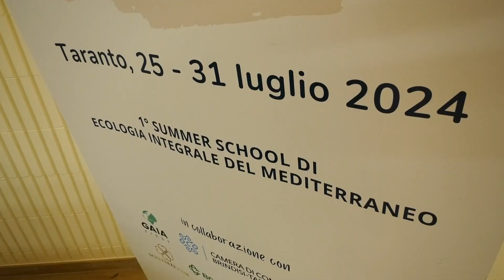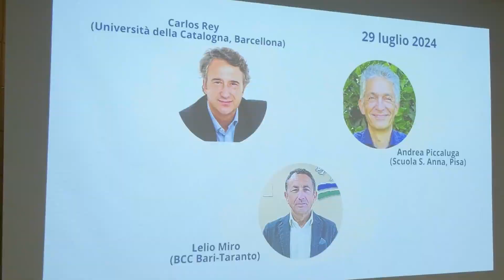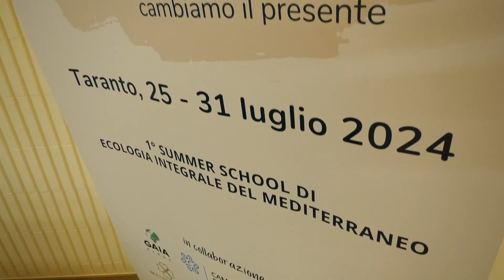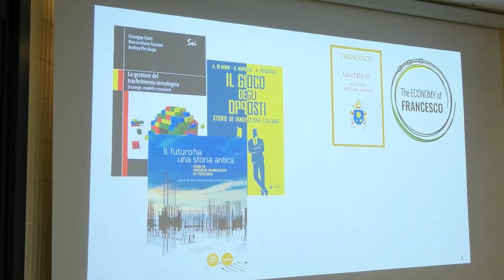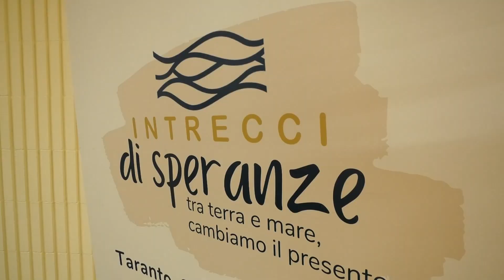Prima Summer School di ecologia integrale del Mediterraneo alla Camera di Commercio di Brindisi Tara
Prima Summer School di ecologia integrale del Mediterraneo che si svolgerà a Taranto dal 25 al 31 luglio 2024 dal titolo: “Intrecci di speranze. Tra terra e mare cambiamento il presente.”Per una massima diffusione e brevi interviste ai relatori e ad alcuni studenti, chiediamo la presenza dei giornalisti e di eventuali operatori video. L’evento inaugurale si terrà presso la sala del Castello Aragonese la sera del 25 luglio alle 18.00.Nei giorni successivi, la Summer School vedrà il coinvolgimento di circa 15 docenti, di altissimo profilo, di diverse università del Mediterraneo (Parigi, Nizza, Barcellona, Pisa, Milano, Roma, Loppiano, Al-Alzhar…) con la partecipazione di 30 giovani, tutti molto motivati, provenienti da: Italia, Egitto, Libano, Francia, Spagna, Bosnia.Durante la settimana sarà con noi anche una ONG francese, Gaia First, che si occupa di oceani e di preservare gli ecosistemi marini, e imprese che promuovono l’ecologia integrale. La summer school non è solo un’occasione formativa ma è una grande opportunità per immaginare il futuro del Mediterraneo insieme ai giovani, e lo vogliamo fare partendo dalla nostra città, trasformando le vulnerabilità in punti di forza, in spinta di cambiamento. Possiamo camminare insieme verso il futuro, coniugando locale e globale e innescando nuovi processi che possano rigenerare la speranza. I temi della summer school saranno:• Mediterraneo, tra terra e mare. Il pensiero meridiano nel tempo della complessità• La città integrale. L'abitare civico, i luoghi delle relazioni• L'economia integrale. Lavoro, impresa, finanza• Le sfide del Mediterraneo.